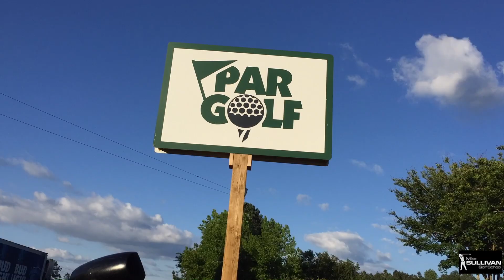Breaking 90: Better Chipping to shoot in the 80's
-Are you shooting in the 80's yet?  If you can chip consistently, you can turn double bogeys into bogeys, or bogeys into pars.  A better short game is the easiest way to bring down your scores so you can shoot in the 80's.

Send your swing to Mike via V1 Golf app for iOS devices
Send your swing to Mike via V1 Golf app for Android devices:

Mike is a golf pro in Raleigh NC. Mike Sullivan teaches golf to players of all abilities in Raleigh NC. Mike also provides corporate golf lessons all over the United States at PGA Tour Tournaments.